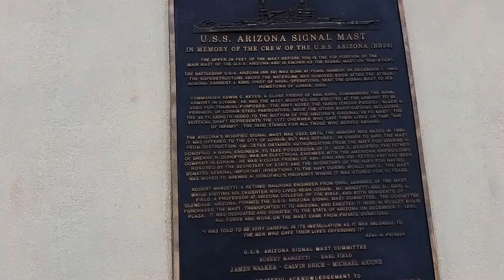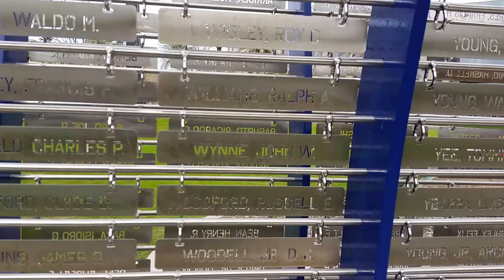USS Arizona Memorial - Phoenix, Arizona - March 3, 2017 - Travels With Phil - Unedited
USS Arizona Memorial  in the Wesley Bolin Memorial Plaza next to the State Capitol - Phoenix - March 3, 2017 - Travels With Phil by Phil Konstantin - -